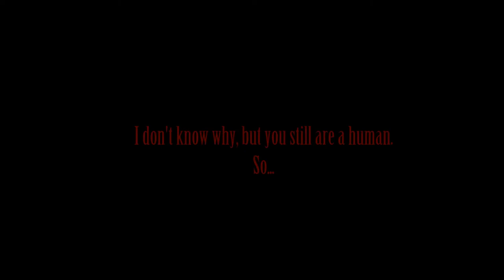Zombie Blast [[trailer]]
flash game "Zombie Blast"